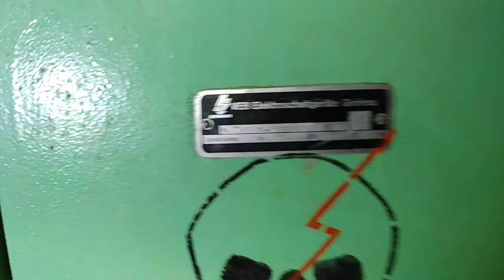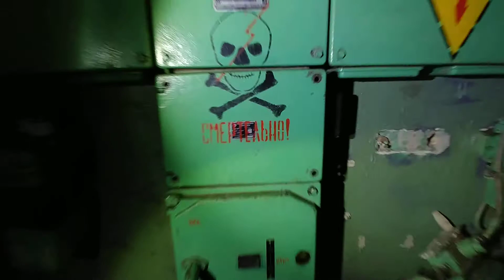Sonderwaffenlager Vogelsang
Советское хранилище ядерных ракет в Фогельзанге.
Посещение объекта: август 2018.